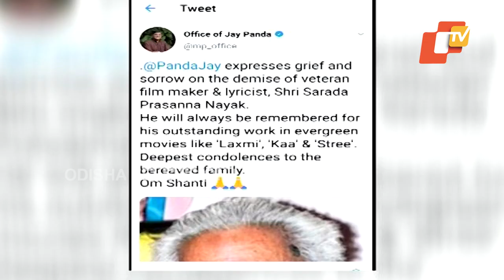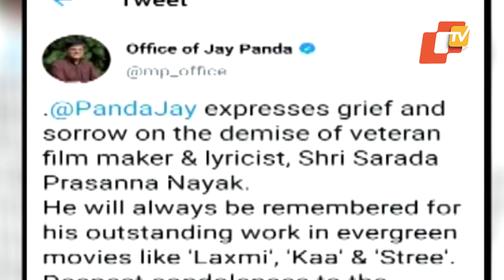Eminent Odia Film Director Sarada Nayak Passes Away